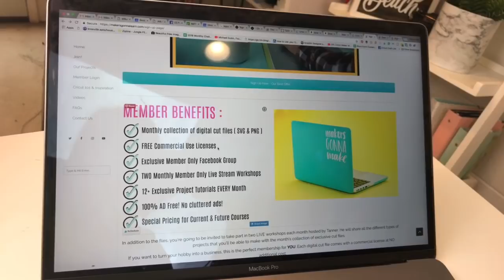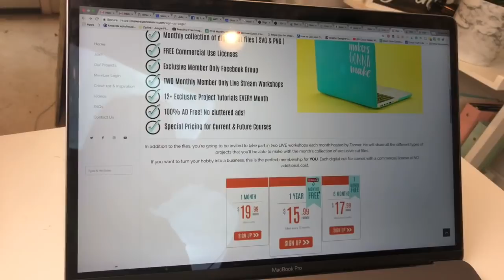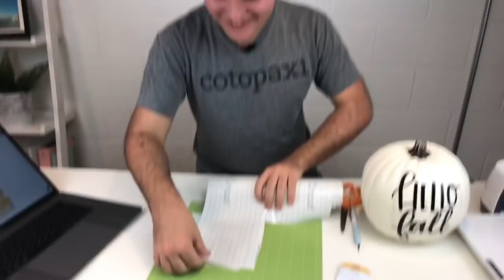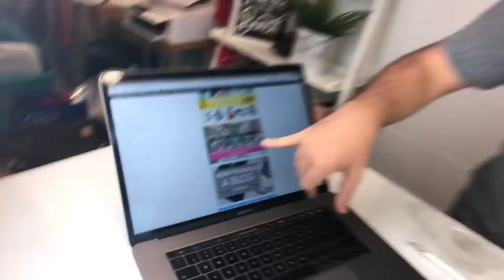CRICUT NO CARVE PUMPKIN IDEA - CRICUT FALL DECOR!